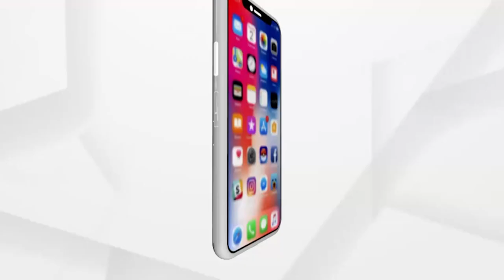ଆଜି ହେଉଛି ପୂର୍ବତନ ଭାରତୀୟ ପ୍ରଧାନମନ୍ତ୍ରୀ ତଥା ଭାରତରତ୍ନ ରାଜୀବ ଗାନ୍ଧୀଙ୍କ 30 ତମ ଶ୍ରାଦ୍ଧ ବାର୍ଷିକୀ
ଏହି ଅବସରରେ ଓଡିଶା କଂଗ୍ରେସ ପକ୍ଷରୁ ଭୁବନେଶ୍ୱରର ରାଜୀବ ଭବନ ପରିସରରେ ଥିବା ତାଙ୍କ ପ୍ରତି ମୂର୍ତ୍ତିରେ ମାଲ୍ୟାପଣ କରାଯାଇଛି।